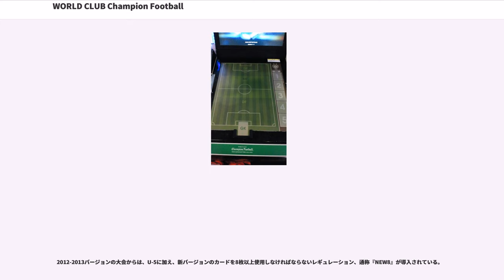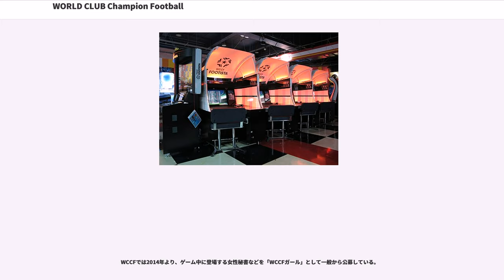WORLD CLUB Champion Football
『WORLD CLUB Champion Football』（ワールド クラブ チャンピオン フットボール）はセガ・インタラクティブが発売したトレーディングカードアーケードゲーム。ヨーロッパのサッカーリーグを題材にしたゲームである。略称WCCF。

アーケードゲームにトレーディングカードゲームの要素を組み合わせた新感覚ゲームとして登場した。最初にスターターパックと呼ばれるカードセットを購入し、ゲームを開始。プレイのたびにランダムで1枚ずつ、新しい選手カードが入手でき、また、それらのカードを他のプレイヤーと交換することもできる。その為、ゲーム以上にカード収集を楽しんだり、コミュニケーションを楽しむユーザーも多い。トレーディングカードアーケードゲームの先駆けとして登場し、この作品のヒットをきっかけにして現在は様々なカードゲームがゲームセンターで楽しめるようになった。トレーディングカードアーケードゲームというジャンルの隆盛は、ソーシャルゲームにも引き継がれ、『拡散性ミリオンアーサー』のプロデューサーの一人である安藤武博は「ここ10年のアーケードゲームや現在携帯電話を席巻中の“カードバトル系ゲーム”の始祖は、セガのアーケードゲームである『ダービーオーナーズクラブ』『WORLD CLUB Champion Football』『甲虫王者ムシキング』『三国志大戦』で、これらがなければ市場の様相は変わっていたんじゃないか」と語っている。

実際のサッカーと同じ11人分の選手カード（控えを合わせれば、16人）を、自由に組み合わせてチームを作る。それをフィールドを模した筐体の上に自由に配置し、試合展開に合わせて選手カードを移動することで試合が進行する。

この「フィールド型の入力デバイス」が本作品最大の特徴である。

また、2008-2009バージョン（2009年11月12日稼動）では全国ネットワーク対戦が実装され、全国のプレイヤーとの対戦が可能になった。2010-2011バージョン(2011年11月10日稼働)ではアジア諸国での稼働が順次開始されている。

なお、基本プレイ料金は1クレジット（1試合）200円、3クレジット500円。他のアーケードゲーム同様、稼動期間が長くなるとクレジットサービス等を行い事実上の値下げを行う店舗も多い。カードは1試合（1クレジット）終了後に1枚払い出される。また、現在は1クレジット終了後にクレジットを消化して最大2枚追加の払い出しができる。

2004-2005バージョン以前のシリーズに関しては2017年3月31日を以って修理サポートが終了した。2008年以降に発売された8Pメイン筐体並びに4Pメイン筐体のメインDLPプロジェクターは、8Pメイン筐体が三菱電機製と東芝製の2種があり、4Pメイン筐体は三菱電機製のみを採用している。8Pメイン筐体用メインDLPプロジェクターの修理サポートは、三菱電機製が2016年9月30日を以って、東芝製が同年12月31日を以ってそれぞれサポートを終了した他、4Pメイン筐体用メインDLPプロジェクターの修理サポートも2018年4月30日を以って終了する予定（対象外の筐体もある）。サポート終了後は代替品としてMINIメインキャビネットを用意するとしている。

現在稼動中の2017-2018バージョンに基づいて解説する。ゲームはまずチームマネージメントと呼ばれる試合前の準備を行い、試合に向かう(試合のみ行うモードもあるが、詳細は別項目を参照)。時間はプレイするモードや試合展開等にもよるが、チームマネージメントは約2分程度、試合は約5分程度となっている(プレイするモードによっては自分の好きなタイミングで試合を始められる)。

チームマネージメントでは以下のことを行い、チーム力の向上や選手のマネジメントを図ることができる。1回の育成パートに与えられた行動回数はチーム練習および休養が最大1回、選手個人のマネジメントが最大3回、各種育成アイテム使用で1回である。
これ以外にも、チームや選手の状態に応じて様々なイベントが起こる。その中にはチームの成長の上で重要なものもあるため、育成パートの開始直後のイ...